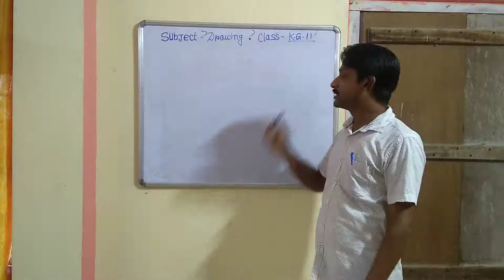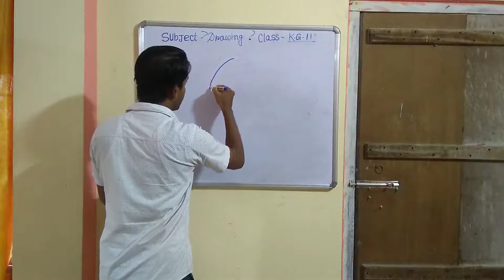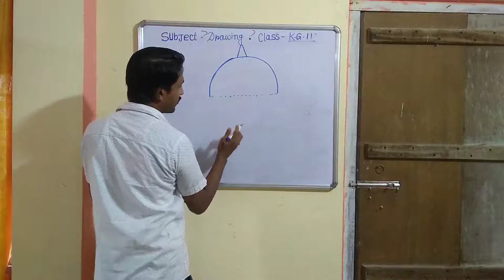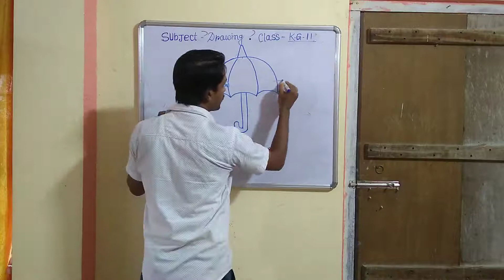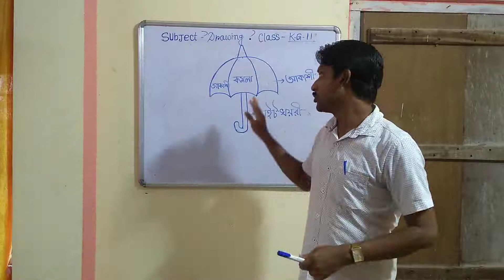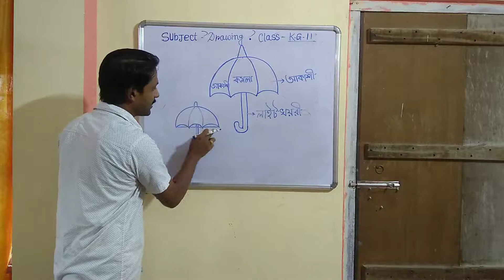CLASS - K.G II // DRAWING CLASS